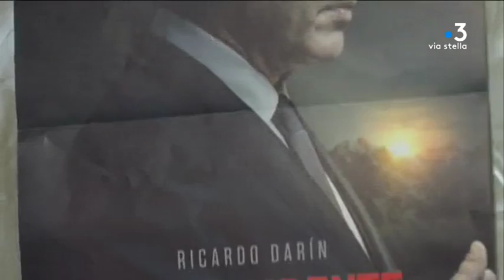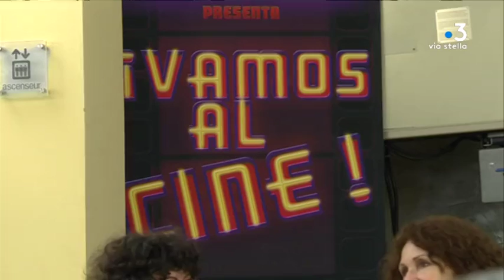Ajaccio : clap du fin du festival du film espagnol et latino-américain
Intervenant : Marie-Claire Lucena, Présidente de l’association Latinità.

Reportage : Romani Marianne ; Marchiani Jean-André ; Delsol Jean-Jérôme.